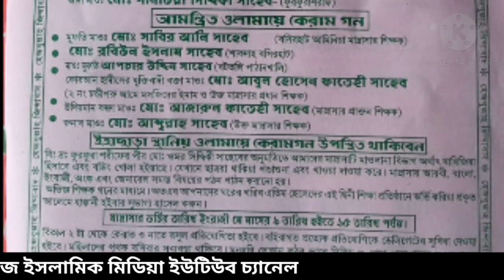মহান ঈসালে সাওয়াবের মাহফিল- পীর আল্লামা ওমর সিদ্দিকী চাচাজান ও পীরজাদা সানাউল্লাহ সিদ্দিকী ভাইজান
প্রোগ্রামটি,সরাসরি লাইভ দেখতে চোখ রাখুন আমাদের ইউটিউব চ্যানেল